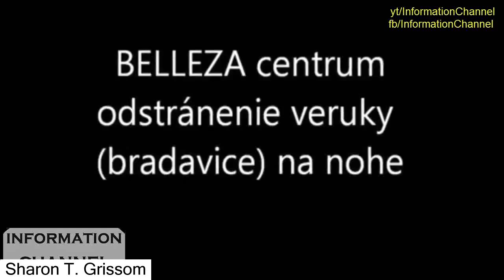Treatment video compilation Wart Mole Skin tag removal vol 3 2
Treatment video compilation : Wart Mole #3